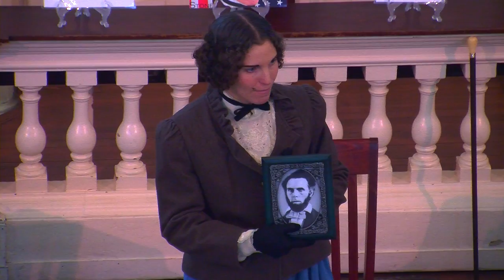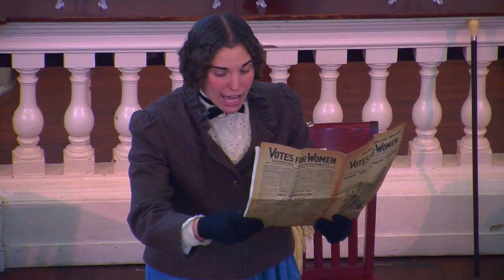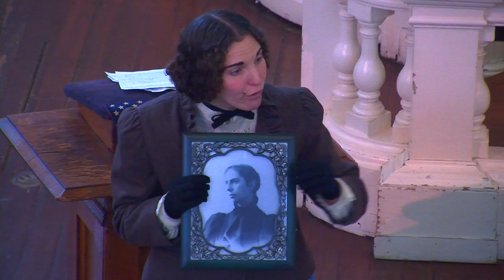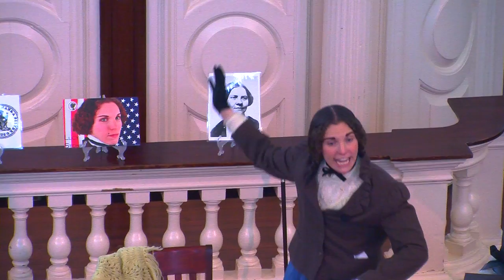I Now Pronounce You: Lucy Stone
Meet Lucy Stone, the first woman from Massachusetts to earn a college degree and a lifelong supporter of human rights. As a scholar, Stone studied Greek and Hebrew and argued that the Holy Bible was mistranslated to oppress and objectify women. In her personal life, she demanded that her marriage vows be rewritten and refused to take her husband’s surname, leading to the moniker "Lucy Stoner" for a woman who does just that. As a public speaker, Stone campaigned for equal rights for women and African-Americans, and inspired many women, including Susan B. Anthony, to join the suffrage movement. Critically acclaimed actress Judith Kalaora portrays this outspoken 19th-century "feminist-abolitionist" in this performance, written by the actress herself.